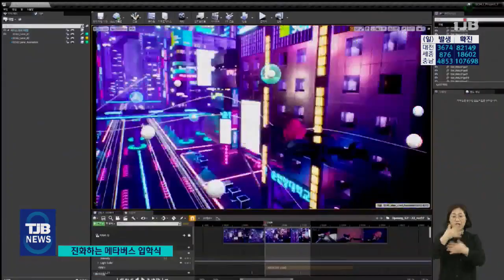'대학도시에 모인 아바타 2천명'..진화하는 메타버스 입학식｜ TJB 대전·충남·세종뉴스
【 앵커멘트 】

올해도 코로나로 인해
졸업식과 입학식을
간이 행사로
대신 하는 추세죠.

충남의 한 대학은
가상공간인 메타버스에
모든 신입생들을 불러
나름 성대하게
입학식을 치렀습니다.

메타버스 안에
대학도시를 세우고
신입생들이
애니메이션으로 구현된
대학 명소들을 견학하는 등
가상공간 입학식이
한층 업그레이드 됐습니다.

김세범 기잡니다.